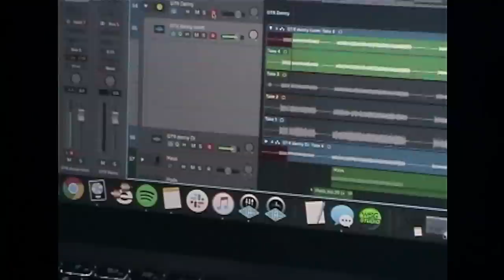Lewis Del Mar - "august" (A Short Film)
“august" is the visual sibling to Lewis del Mar’s sophomore album, “AUGUST”.  Written by lead singer Danny Miller and director duo rubberband., the film offers an abstracted portrait of the people, places, and themes that constitute the album’s core.  Through a combination of archival footage, interviews, and cinematic photography the piece sheds light on the band’s rich history and the tumult that surrounded the making of their second album.  Lewis del Mar and rubberband. find common ground in their approach to mixed media artistry.  And here they weave together a collage of sentiments through a surrealist lens on the summer that changed the band’s trajectory and the lives of its members.

Director + Creative Director: rubberband.
Written by: Danny Miller and rubberband.
EP: Luigi Rossi
Producers: Francesco Rizzo & Josh Sondock
DP: Patrick Golan
1st AC: Jasmine Chang
Movi Operator: Keith Ferreira
Gaffer: Omar Nasr
Key Grip: Robert "Smitty" Smith
Swing: Rodrigo Obregon
SFX HMU: Jennifer King
Animal Handler: Catryn Long
Production Assistant: Leon Dierrey & Tyrone Gibson
Editor: Armen Harootoun & Simon Davis
Colorist: Aubrey Woodiwiss
Color House: Carbon VFX
Color EP: Laurie Adrianopoli
Color Producer: Dan Butler
VFX: Dara Hamidi
Sound Design & Mix: Raphael Ajuelos

Lewis Del Mar's album AUGUST is out now.